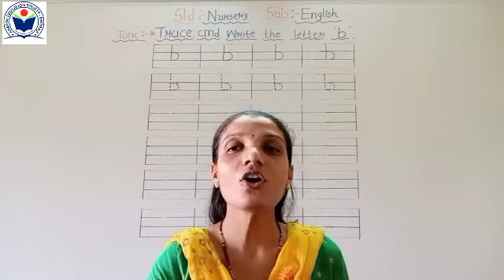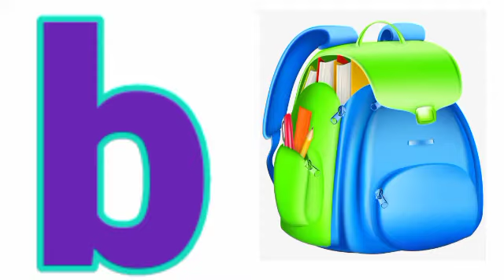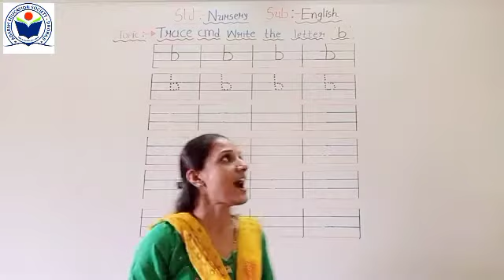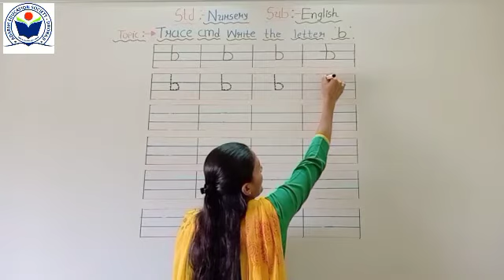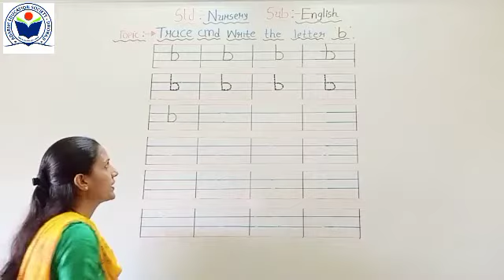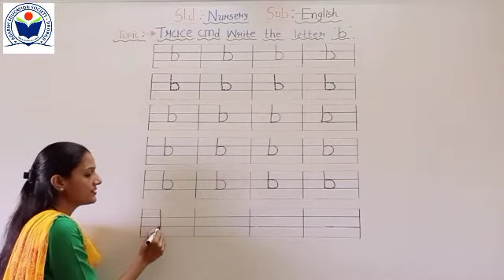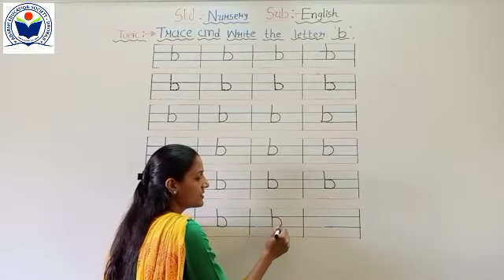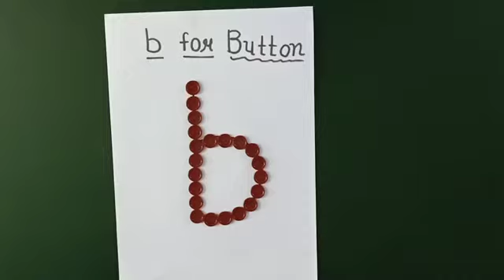Nursery English letter b page no 85,86